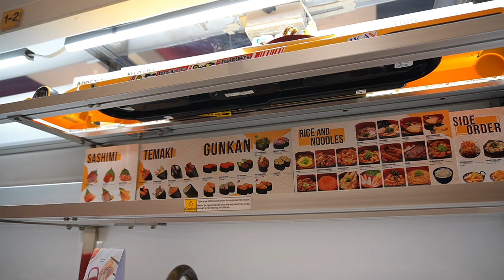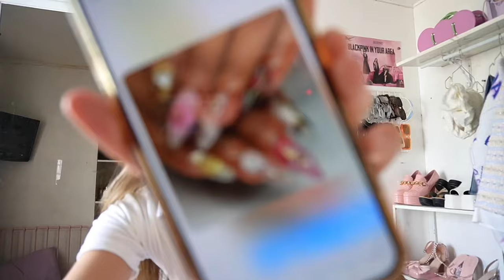summer glow up 🍓 (new nails, shopping haul, brazilian wax, lashes)